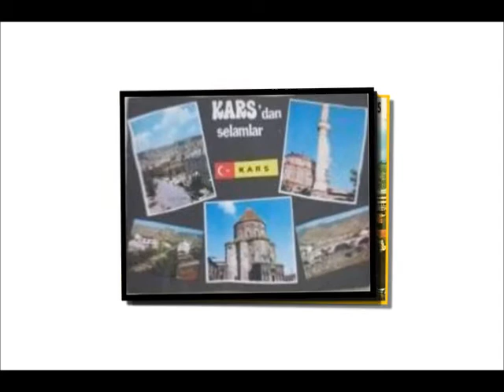KARTPOSTALLARLA KARS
by Turan Kayhan